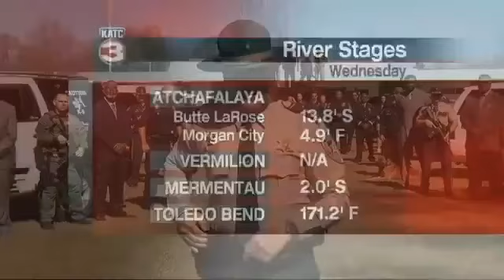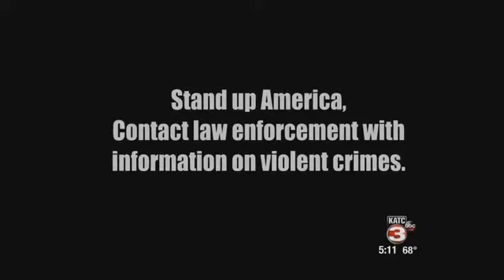A Message to Gang Members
Message from Louisiana law enforcement and clergy declaring war on a street gang. Unfortunately, this officer was forced to resign due to national media attention. Very sad because he had the support of his community.